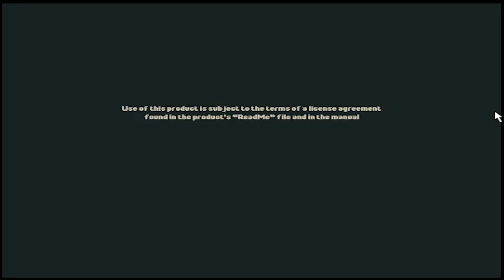Roller Coaster Tycoon (PC) - Three Monkeys Park Longplay (Expansion Pack)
This is a longplay video of a map from the Corkscrew Follies Expansion Pack.

RollerCoaster Tycoon is a series of construction and management simulation games about building and managing an amusement park. Each game in the series challenges players with open-ended amusement park management and development, and allowing players to construct and customize their own unique roller coasters and other thrill rides.

The first game was created by Scottish programmer Chris Sawyer, with assistance from various leading figures from the real-world roller coaster and theme park industry. The rest of the series contains three other main games, expansion packs, a number of ports, and a mobile installment.